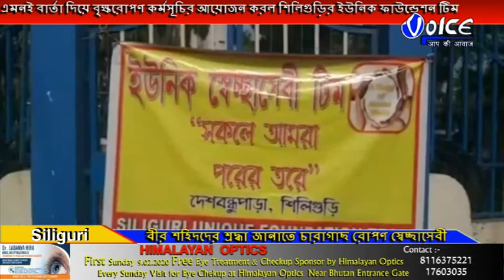গাছের মধ্যে দিয়েই বেঁচে থাকবে পুলওয়ামায় নিহত বীর শহীদরা এমনই বার্তা দিয়ে বৃক্ষরোপণ কর্মসূচির আয়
গাছের মধ্যে দিয়েই বেঁচে থাকবে পুলওয়ামায় নিহত বীর শহীদরা এমনই বার্তা দিয়ে বৃক্ষরোপণ কর্মসূচির আয়োজন করল শিলিগুড়ির ইউনিক ফাউন্ডেশন টিম

Please Like our Face book Page to share any picture or request any coverage.